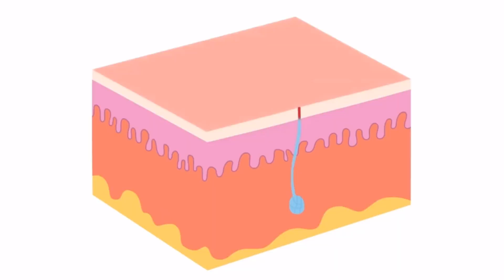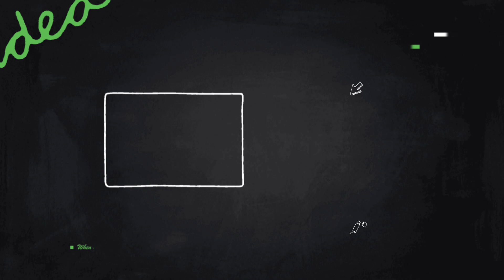क्यू होती हे घमोरिया | सचोट इलाज क्या हे | Prickly Heat | Best Powder and Lotion for Prickly Heat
Prickly heat or skin rash or heat rash is very common problems in summer months
In this video i will try to explained about prickly heat, its problems, how to prevent,
and its management
best powder and lotion to treat prickly heat

konsa powder ya lotion ghmoiyo ke liye sabse achha he
ghamoriyo ko kese thik kare
ghamoriyo ko kese hone se roke

आप मुझे फॉलो करसकते हे

My recommendation of using baby products